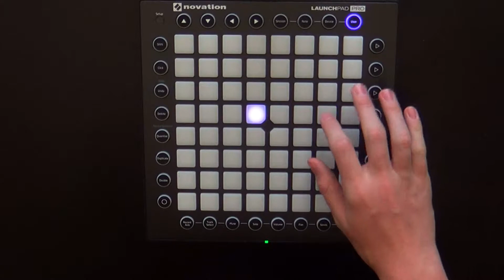SOUNTEC - Back on Top (Live Mashup) Launchpad-Pro Cover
This was by far the hardest project I have ever played! I couldn't even do it justice so I had to simplify the drum patterns.
Thanks SO much to SOUNTEC and ItzProMusic for their help with this project.

SOUNTEC provided the stems, I fixed up minor issues with warping and volume control, and ItzProMusic did all sampling and lights.

Project file will only be released to SOUNTEC Patreons.